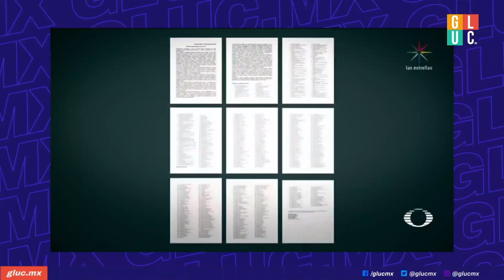Las3deGluc: Lo más relevante de la semana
Esta semana hablamos de:

-La estrategia de seguridad
-Consultas para todos 🗳
-Día Internacional de la Eliminación de la Violencia contra la Mujer.